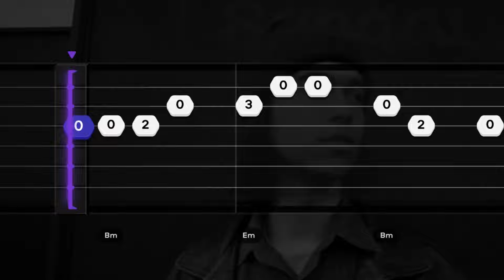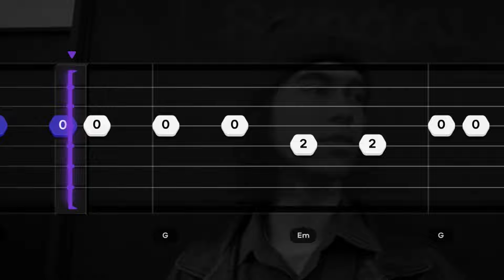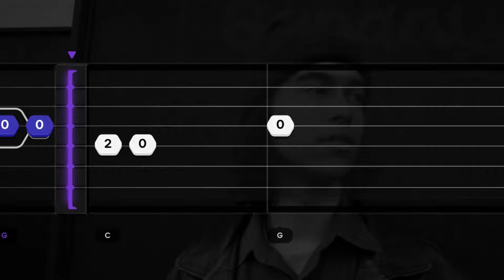Alex G - Mary (EASY SLOW Guitar Tabs & chords Tutorial)